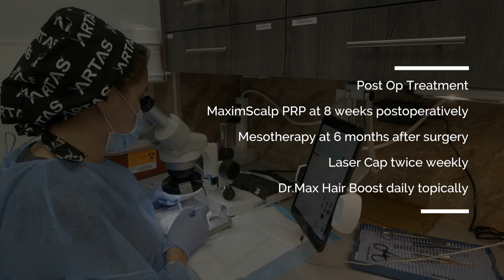Hair transplant. FUE 1500 Grafts. ARTAS Robotic Hair Restoration in Hair By Dr. Max